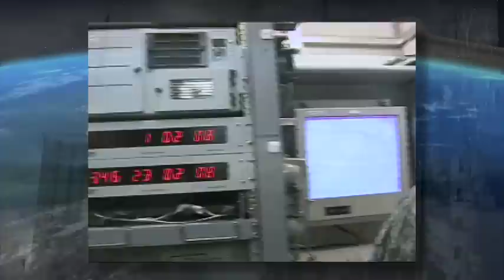Thaad Flight Test 10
The Missile Defense Agency is hailing flight test 10 of its Terminal High-Altitude Area Defense (Thaad) system in March as a success. This was the first salvo test of the system; two interceptors were launched against one short-range target (boosted from a barge). The results, on the video, show interceptor one colliding with the warhead target while the second interceptor -- launched 12 sec. later -- adjusts to the target scene of debris and picks out a large piece as its target.